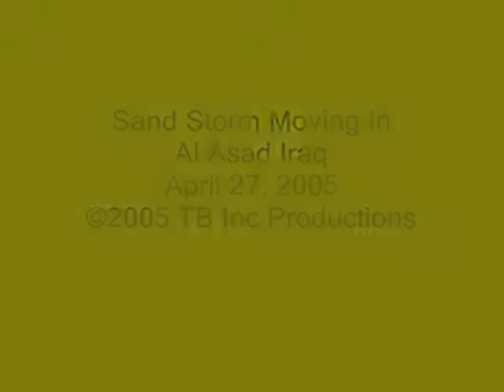SAND STORM AL ASAD IRAQ 2005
(MISC)